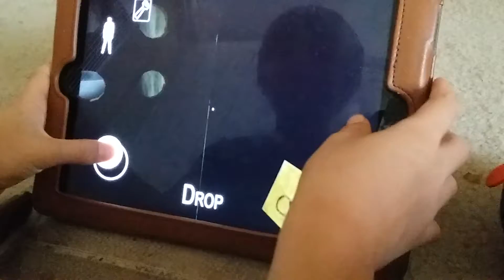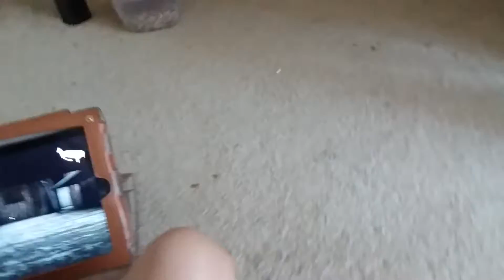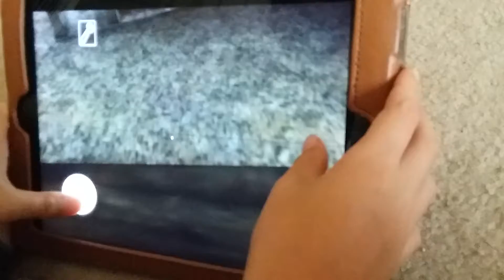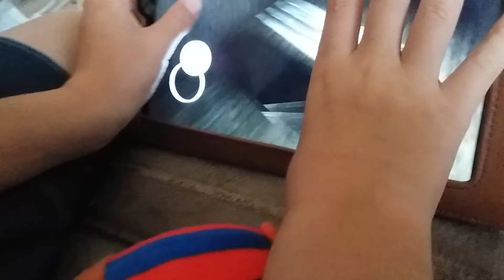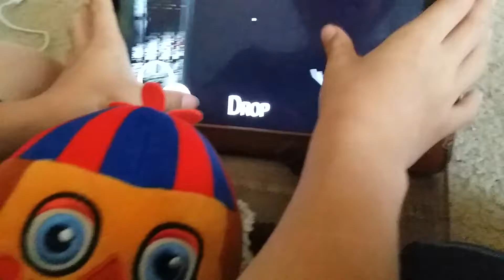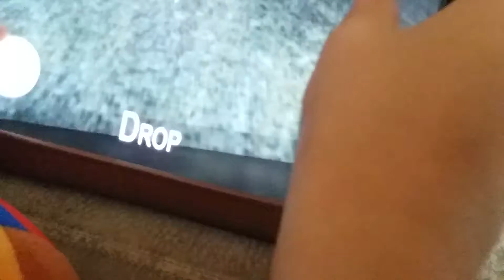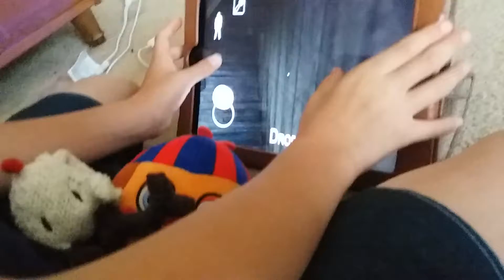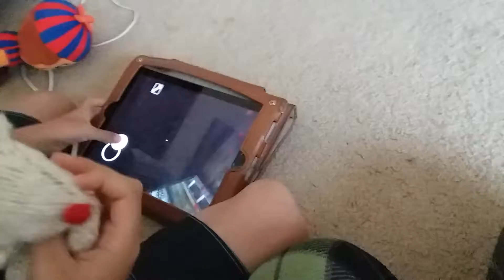Mangle balloon boy and Jonathon play granny extra locks we beat the game